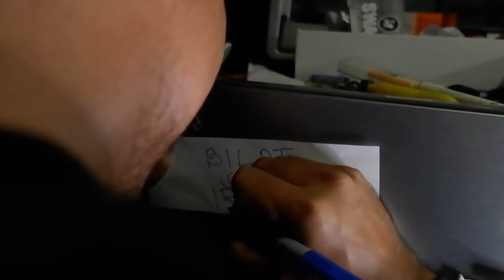Pinoy Henyo Waleey Edition - (Bisaya Version) ft. Taki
Let's play a game - Famous Pinoy Henyo